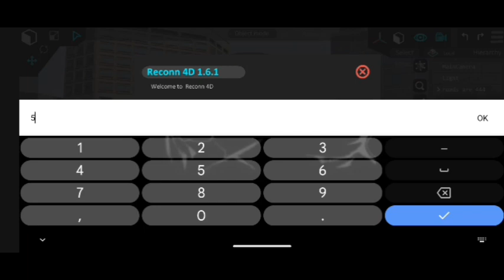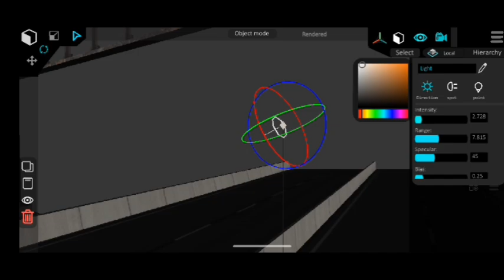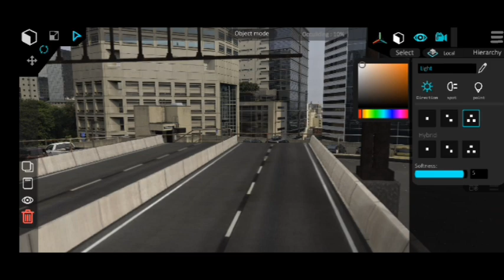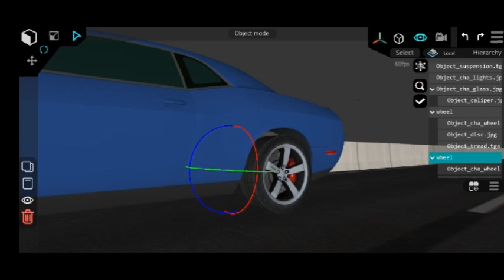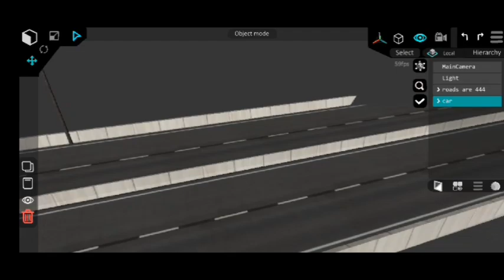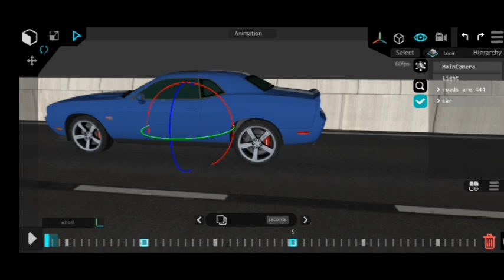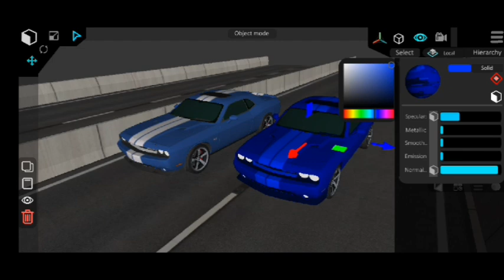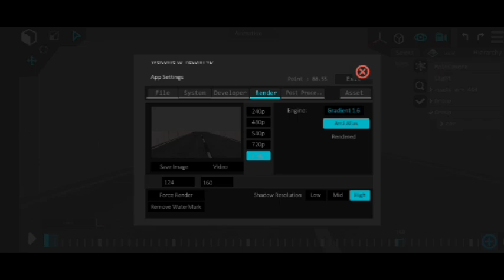How To Create Car Animation Video In Reconn 4d App //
Learn how to create stunning car animations using the Reconn 4D app! This beginner-friendly tutorial walks you through the essential steps to bring your automotive visions to life. We'll cover everything from importing your car model to setting up keyframes and adding realistic motion. Whether you're new to animation or just starting with Reconn 4D, this guide will get you up and running quickly. Follow along and unleash your creativity!

    Reconn 4D car animation
    3D animation app tutorial
    mobile car design animation
    how to animate a car in Reconn 4D
    automotive 3D art
    beginner car animation
    advanced Reconn 4D animation
    vehicle motion graphics
    3D modeling and animation
    animation for beginners
    car rendering animation
    Reconn 4D workflow
   create 3D car animation
    mobile VFX
    digital car art
prismavisuals
3danimation
prisma3d 3.0
prisma3d short
prisma3d animation